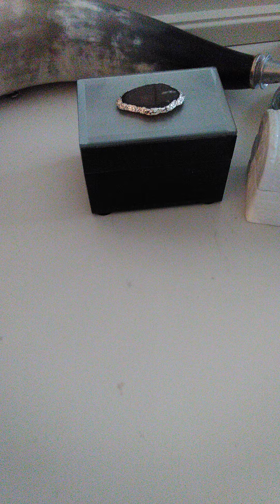Unpacking a box.